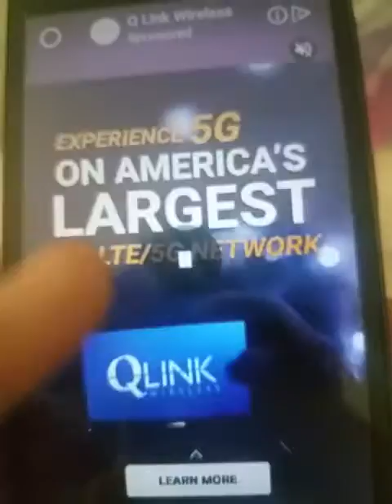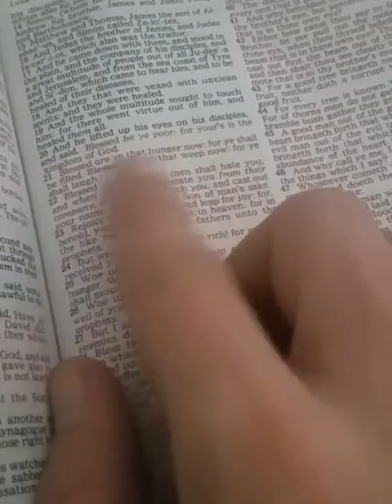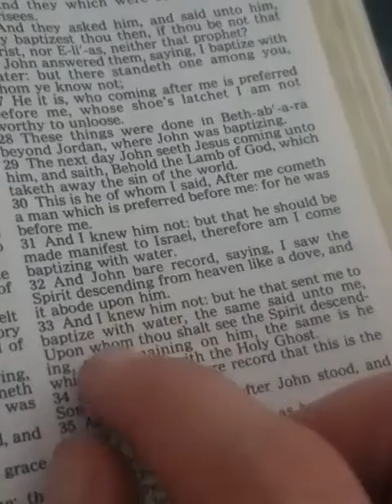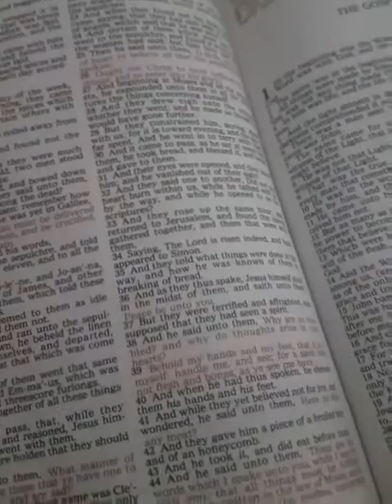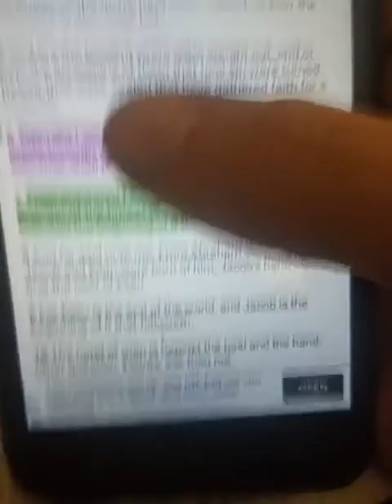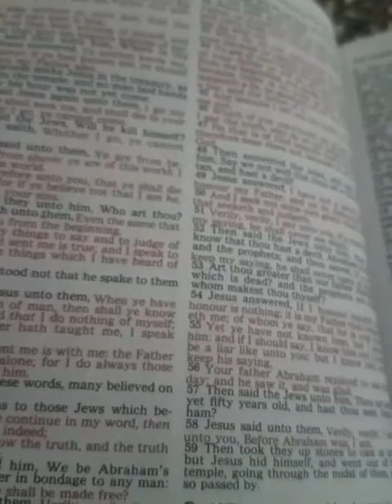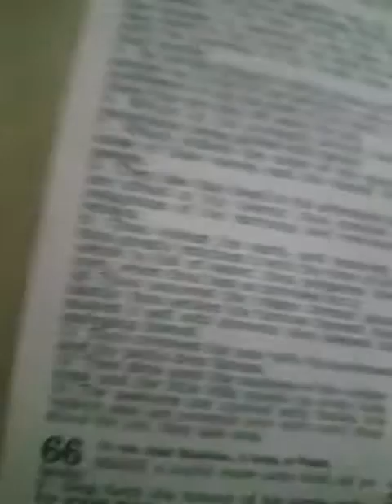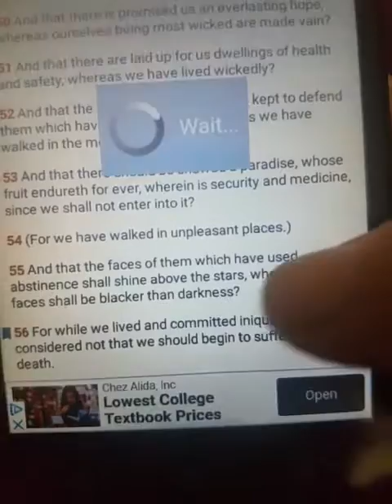in these Last days The Son Will Be Revealed & The True Teachers Of 👑HIM👑This Truth is For Our Glory